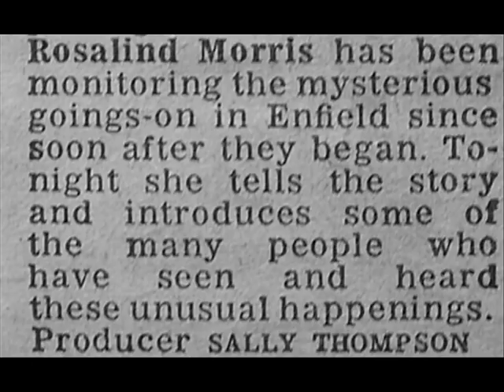The Enfield Poltergeist - A Radio Documentary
Famous Poltergeist Case from the 1970's,I recorded this from the radio many years ago